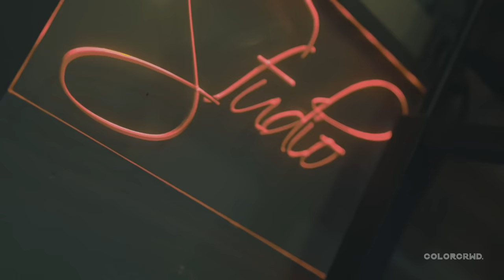STC Steph - Heavy Metal (Official Video)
Check out STC Steph’s other records